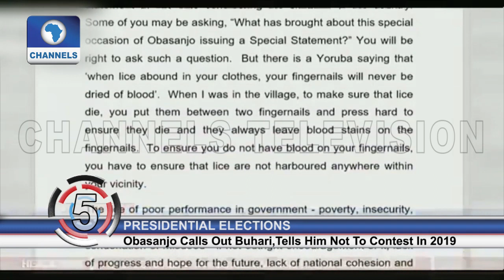2018 Year In Review: Channels Television's Most Viewed Videos Of 2018 |Channels Beam